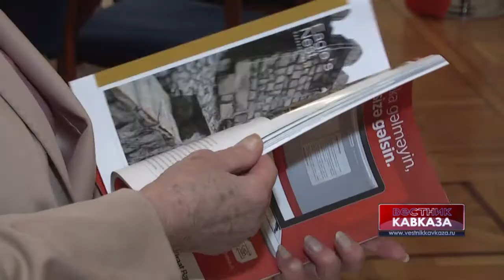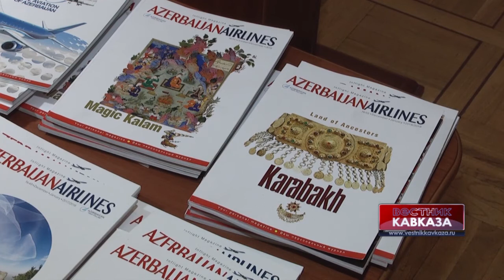Бортовой журнал авиакомпании Azerbaijan Airlines получил премию "Золотой Пегас России"